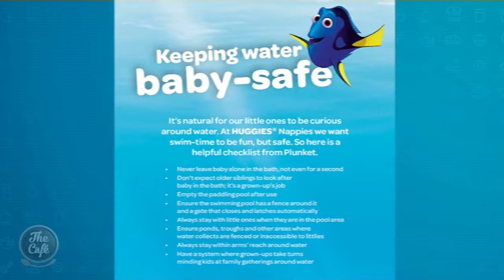All about Huggies Watersafety on The Cafe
A recent Huggies survey found that almost half of Kiwi adults recall a frightening childhood water experience.  And Water Safety NZ data shows hospitalisation of children under 5 due to accidental immersion in water more than doubled in 2016. To help parents know what they can do to prevent this, we were joined by Karla McCaughan and Liz Metz to tell us more!